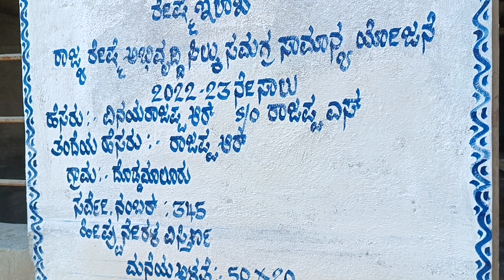sericulture shed final work